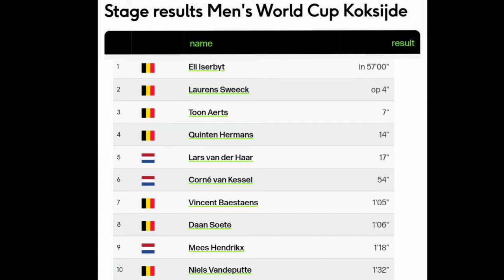Eli Iserbyt Wins | 2021 Koksijde Cyclo-cross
EliIserbyt | Rnd. 7

4.3" Screen Display Bike Mirror, (Rear View Camera 145° View)

Eli Iserbyt from Belgium wins at Koksijde. His third World Cup win this season.

Iserbyt was quoted saying "."

Classification

1  Eli Iserbyt (Bel) 57'00"
2 Laurens Sweeck (Bel) 4"
3 Toon Aerts (Bel) 7"

Music
1.
2. Splice app (GoPro)